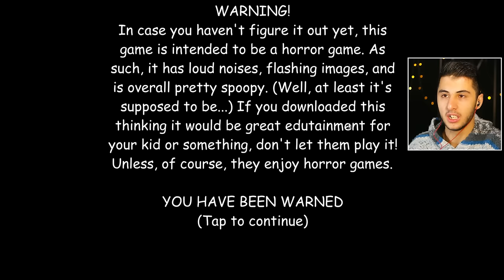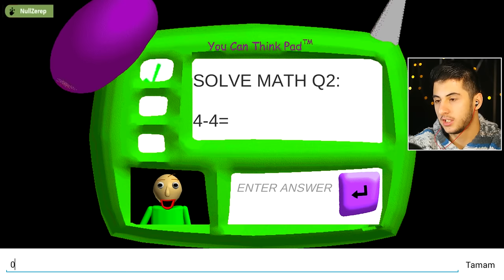3. SORUNUN CEVABINI BULDUM HEMDE MOBİL BALDİ!!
Hoşgeldiniz ben Eren, 3. SORUNUN CEVABINI BULDUM HEMDE MOBİL BALDİ!! videom ile karşınızdayım. Gerçekten güzel ve eğlenceli ve komik bir video oldu iyi seyirler.